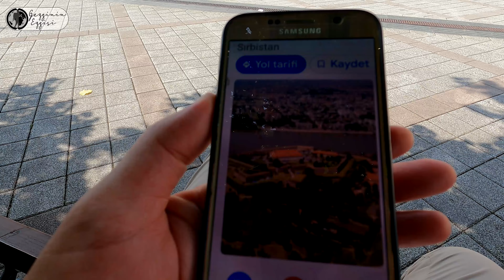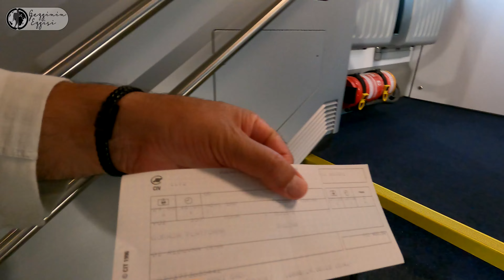NOVİ SAD güzellikleri ile göz kamaştırıyor, işte VOYVODİNA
NOVİ SAD

(4.K.izleyin) 3 saatlik bir yoldan sonra Novi Sad’a otogarına ulaşabiliyorsunuz. Büyük bir şehir olmamakla beraber, yeni ve eski şehir diye ikiye ayrılıyor. Otel seçimini internetten yapıyorum. Şansıma otelim eski Novi Sad denilen bölgenin içinde.Otele yerleştikten sonra şehrin eski kısmını keşfetmeye çıkıyorum. Şehri Tuna nehri ikiye bölüyor, eski ve yeni kısımları ile Novi Sad ve Tuna’nın karşı yakasında Petrovaradin kalesinin altında kalan kısım. Petrovadin kalesi Novi Sad’ın sembolü durumuna gelmiş. Şehir 18 yy da kent haline gelmiş ilk kurulum yeri Petrovaradin kalesinin bulunduğu bölge . Habsburg hanedanı egemenliğinde Ortodoksların şehirde yaşaması yasaklanınca, Ortodokslar karşı tarafa geçip 1694’te bugünkü Novi Sad’ı kurmuş.Novi Sad’ın eski kısmının merkezi, Kralija Alexandra Caddesi. Turistlerin çokça bulunduğu bu bölge trafiğe kapalı. Çevrede çok sayıda otantik, turistik eşya satıcıları, kaffe ve lokantalar var. İki caddeyi birleştiren Özgürlük Meydanı’nda, Trg Slobode, eski Belediye Binası ve St. Mary Roma-Katolik Katedrali bulunuyor. Bu alanda iyi havalarda halka açık konserler veriliyor. Novi Sad’ın istiklal caddesi burası. Gece gündüz müzik aleti çalanlara, halka konser verenlere rastlayabiliyorsunuz.

NOVİ SAD

Smederevo’dan 3 saatlik bir yoldan sonra Novi Sad’a otogarına ulaşabiliyorsunuz. Büyük bir şehir olmamakla beraber, yeni ve eski şehir diye ikiye ayrılıyor. Otel seçimini internetten yapıyorum. Şansıma otelim eski Novi Sad denilen bölgenin içinde.Otele yerleştikten sonra şehrin eski kısmını keşfetmeye çıkıyorum. Şehri Tuna nehri ikiye bölüyor, eski ve yeni kısımları ile Novi Sad ve Tuna’nın karşı yakasında Petrovaradin kalesinin altında kalan kısım. Petrovadin kalesi Novi Sad’ın sembolü durumuna gelmiş. Şehir 18 yy da kent haline gelmiş ilk kurulum yeri Petrovaradin kalesinin bulunduğu bölge . Habsburg hanedanı egemenliğinde Ortodoksların şehirde yaşaması yasaklanınca, Ortodokslar karşı tarafa geçip 1694’te bugünkü Novi Sad’ı kurmuş.

Kralija Alexandra Caddesi

Neo-Gotik üsluptaki St. Mary Roma Katedrali 72 metrelik sivri kulesiyle meydana en hakim yapı. Daha önce burada bulunan kilise, 1849’da bir bombardıman sırasında büyük zarar görünce, şehir halkı tamir etmek yerine yıkılıp yeni bir kilise yapılmasını istemiş. 1894’te de bu katedral inşa edilmiş. Fakat ayinler dışında kapalı.

St. Mary Roma Katedrali

Zmaj Jovina’nın yolunun sonundaki Piskoposluk Sarayı’na Vladicanski Dvor ulaşılabiliyor. 1901 yılına tarihlenen, Bizans mimarisinden etkilenmiş ve kırmızı tuğlalarıyla göz alıcı bir yapı. Piskoposluğun sağında kalan Dunavska Caddesi yine trafiğe kapalı ve alışverişin öne çıktığı bir cadde. Yolun solundan gidip, St. George Sırp Ortodoks Kilisesi’ni, Saborna Crkva Sv. Dorda’yı
ziyaret edebiliyorsunuz. İlki 1734’te inşa edilen kilise, 1849 isyanında tamamen tahrip edilince, 1853’te yenisi yapılmış.Yan duvarları sade olan kilisenin, ikonastasis kısmı yine süslü işlemelerle ve dini resimlerle gayet gösterişli bir şekilde düzenlenmiş.

Piskoposluk Sarayı’na Vladicanski Dvor

Petrovadin kalesi ve köprü

Şehir meydanında çokta fazla tarihi eser yok. Daha sonra köprü üzerinden yürüyerek Novi Sad’ın sembolü Petrovadin kalesine geçiyorum. Şehirden giden belediye otobüsleri olduğu gibi Tuna’nın manzarasını seyrede seyrde yürüyerek te gidilebiliyor, fazla mesafe yok. Fakat köprüden geçerken yol boyunca binlerce minik sineğin ablukasına maruz kalabiliyorsunuz. Bitiminde hemen merdivenlerden Petrovadin kalesine çıkılıyor. (BEHLÜL METİN KALEMİNDEN)